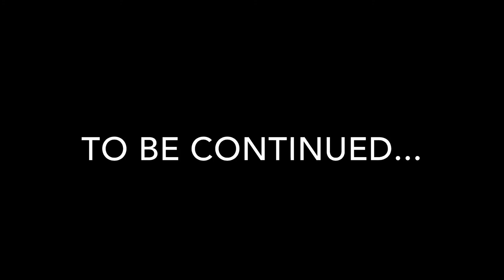Paillou’s Logic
The videos in the branch between reality and goanimate were Isaac Anderson Animations, Sploooshy, African Vulture, GoThug, Solitaire Joker, and other people. In other worlds, the videos weren’t mine.